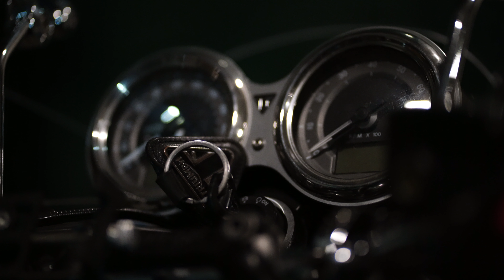(Camping) Solo Motorcycle camping Triumph T100 - DoD 3P -กางเต็นท์ภูลังกา- Sound of camping 4K ASMR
Unintentional ASMR
(Camping) Solo Motorcycle อิ่มกับระยะทาง กรุงเทพ - ภูชี้ฟ้า - ภูลังกา รวมระยะทางไปกลับ กว่า 1,800 กิโลเมตร
แล้วมาพักผ่อนคลายกับบรรยากาศกางเต้นท์ที่ ภูลังกา จังหวัด พะเยา
Bag BKK belmet
rope FRAKTA ikea
campingmoon 35 mm bag Nail
Nial campingmoon 40 mm
เสาตะเกียง 3 ขา sundick
Shinetrip เสาตะเกียงพกพา
QUECHUA MH500
Gas transfer by Camp One
snow peak cub titanium 450l single wall mug
snow peak GS-370 Yaen Stove REGY
Snow Peak Hozuki X Line Friends
SOTO Slide gas match ST-407LV
Coleman northstar gas
Snowpeak Stainless Backpacker's Cup titanium
Snowpeak Peg Hammer Pro.S
Comandante c40
HARIO V60 Metal Dripper
DoD Outdoor Compact Kitchen Table
DoD ONE POLE TENT S Black 3P สีดำ
DoD GROUND SHEET for ONE POLE TENT S (3 p)